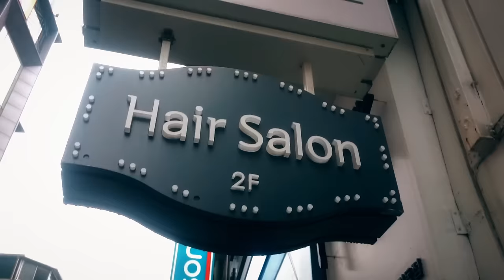Seoul Travel Guide + Attractions Map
Seoul Vacation Travel Guide. Map of this trip

Seoul, South Korea timecode:

Cultural Heritage
00:13 Deoksugung Palace
00:20 Gwanghwamun Square
00:30 Gyeongbokgung Palace
00:32 Deoksugung Palace
00:39 Bosingak Belfry (Bell Tower)
00:42  Deoksugung Palace
00:54 Myeong-dong Cathedral

Attractions
01:05 Myeong-dong Street
01:24 Cheonggyecheon Stream
01:44 N Seoul Tower | Namsan Tower | Observation desk

Hotel
01:55 L7 HOTEL Myeongdong

Streets
02:23 Samsung Jong-Ro Tower
02:33 Seoul City Hall

Description of Seoul:

Seoul (서울) is the capital of South Korea. With more than 11 million residents in the city limits and a whopping 24+ million people in the greater Seoul area (a.k.a. Seoul National Capital Area). Seoul is one of the world’s largest metropolitan cities and one of East Asia's financial and cultural epicenters. A fascinating blend of ancient traditions and cutting-edge digital technology, home to endless street food vendors and vast nightlife districts, an extraordinarily high-pressure educational system and serene Buddhist temples, a trend-setting youth culture and often crushing conformism, extraordinary architecture and endless monotonous rows of grey apartment buildings, Seoul is a city filled with stark contrasts.

Five Cool Facts About Seoul:

1. Seoul is home to a number of historic sites and monuments. In addition, the Seoul National Capital Area has four UNESCO World Heritage Sites. They are the Changdeokgung Palace Complex, the Hwaseong Fortress, the Jongmyo Shrine and the Royal Tombs of the Joseon Dynasty.

2. The number “4″ is considered extremely unlucky, to the point where most buildings in Seoul do not have a 4th floor.

3. All South Korean roofs are curved at the ends giving the appearance of a smile.

4. South Korean men love makeup, spending close to US$900 million a year, or a quarter of the world’s men’s cosmetics. Up to 20% of the male Korean population is reported to use makeup regularly.

5. In Korea, babies are considered one year old at birth.

INSPIRATION FOR TRAVELLING / MARINA WANDERLUST

Film by Marina Wanderlust using the Sony Xperia Z5 premium, Sony Xperia Z3 compact, GoPro HERO4 Session. Stabilizer used was the Feiyu WGS 3-Axis Wearable Gimbal for GoPro Session.

Edited by Marina Wanderlust using Adobe Premiere Pro.